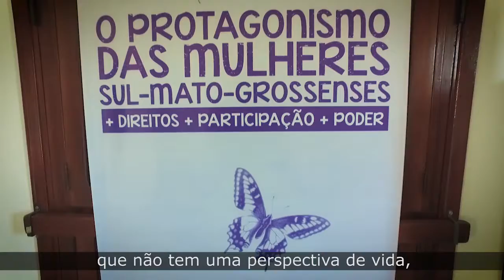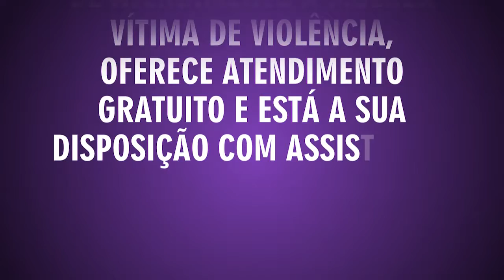VIOLÊNCIA CONTRA A MULHER - DEPOIMENTO 1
Quando uma mulher sofre violência, todas sofrem junto. A Malden foi vítima de agressões, mas não se calou. Procurou ajuda no Centro Especializado de Atendimento à Mulher em Situação de Violência (Ceam), onde encontrou todo o amparo para seguir em frente. Conheça a história da Malden. Denuncie a violência contra mulheres e meninas!